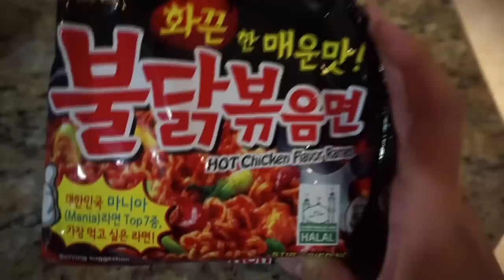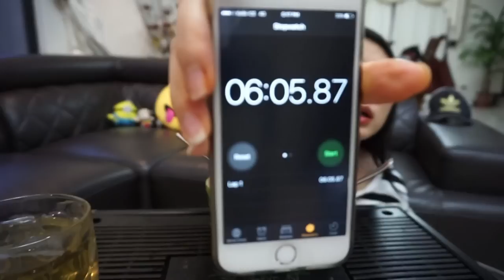FIRE NOODLE CHALLENGE/ RETO- Mukbang - CK's eating show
JURO QUE NO HAY SLURPING!
ÁBREME!!!

Comienzo a comer en el 5:54.
Lamento haberlos dejado una semana sin video, pero les dejaré este.
No pensé que fuese así de picante. Al primer bocado se me salieron...